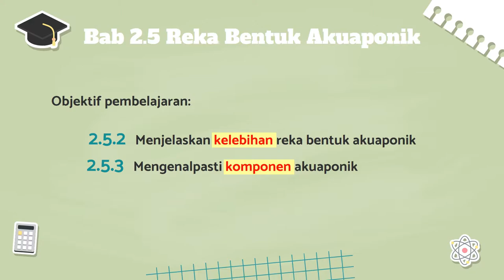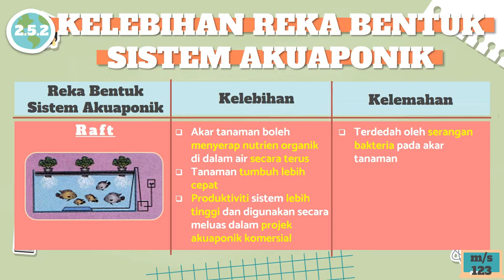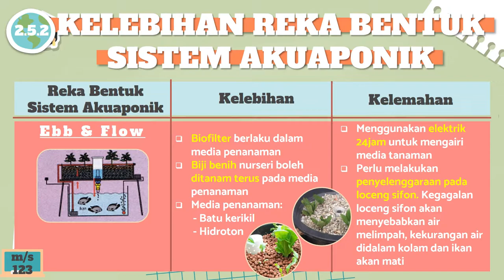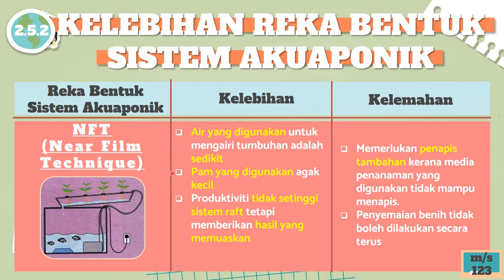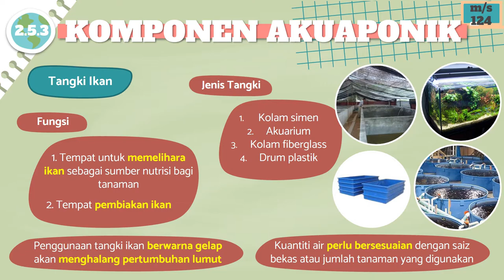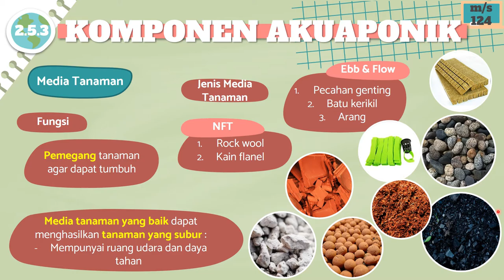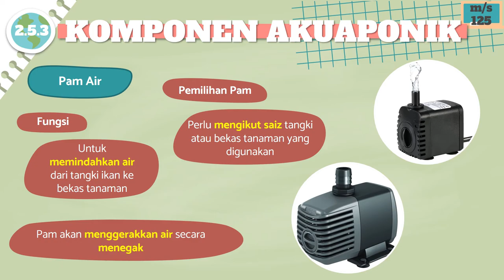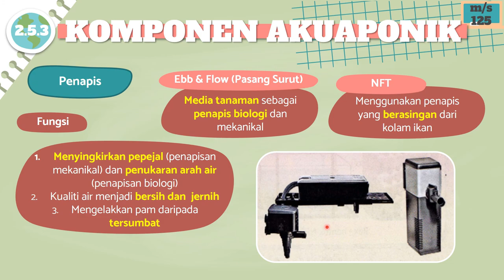RBT TINGKATAN 2 BAB 2.5.2-2.5.3 (KELEBIHAN REKA BENTUK SISTEM AKUAPONIK DAN KOMPONEN AKUAPONIK)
Video pembelajaran bagi topik RBT Tingkatan 2 Bab 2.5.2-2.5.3 (Kelebihan Reka Bentuk Sistem Akuaponik dan Komponen Akuaponik)

Video ini akan menerangkan berkenaan dengan topik di dalam buku teks RBT Tingkatan 2 pada muka surat 123-125

Video-video yang berkaitan Bab 2.5 ( Reka Bentuk Akuaponik)